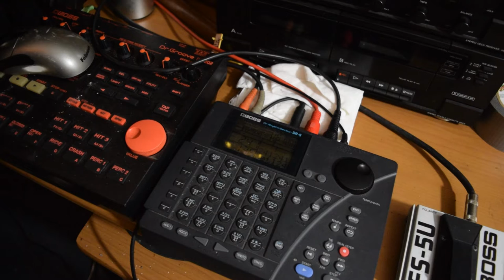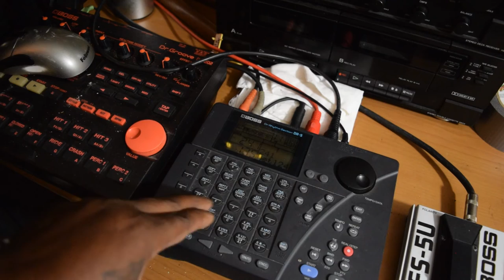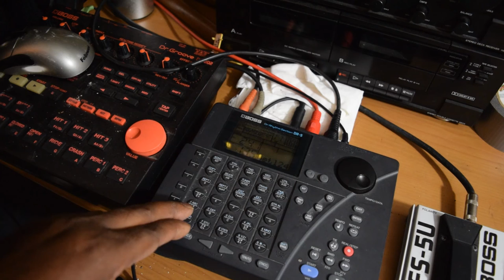Working with Chord play and variation on the BOSS DR 5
The chord play function and variation button on the BOSS Dr-5. Is a cool feature and I am going to try and show you some things I have learned.